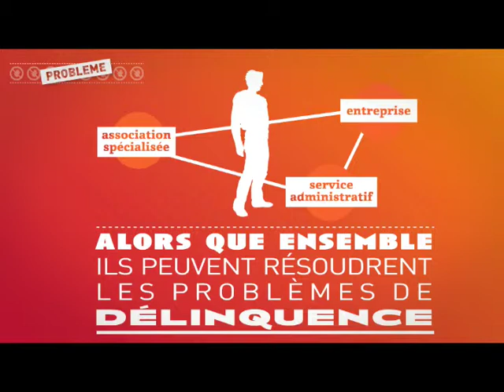Emergence : Projet d'Allaoui Guenni, Entrepreneur Social soutenu par Ashoka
En offrant, dans les quartiers populaires, un lieu unique conjuguant sport, insertion professionnelle et médiation sociale, Allaoui Guenni désenclave les habitants et ouvre de nouvelles perspectives, notamment aux jeunes